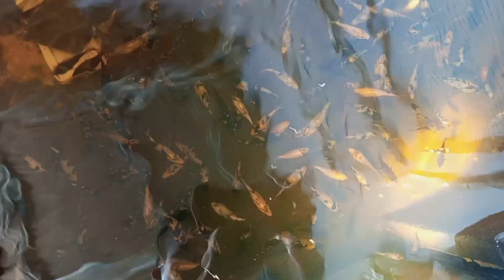Penamapakan Bibit Showa 41 Hari Di Kolam Filter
kolam ikan koi tanpa pompa tanpa filter tanpa aerator,